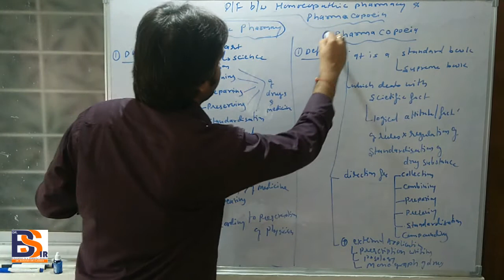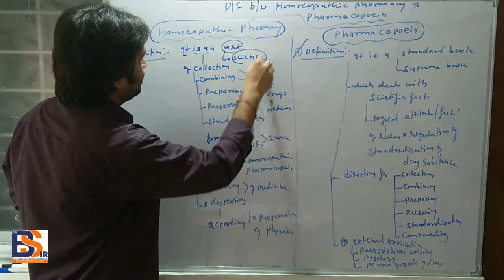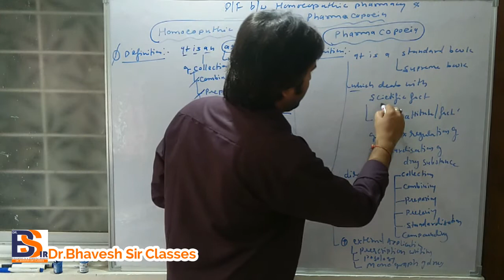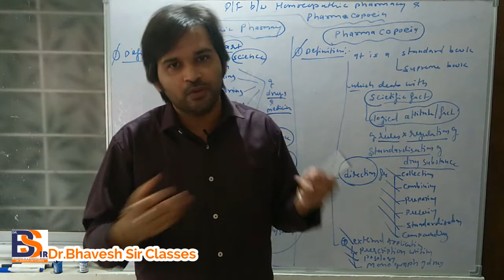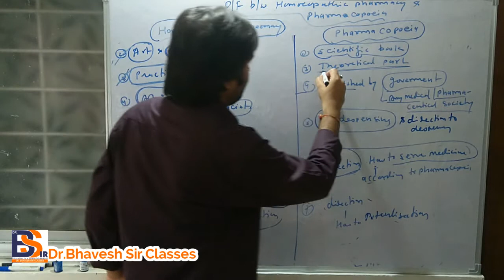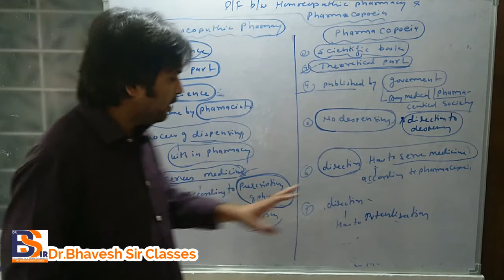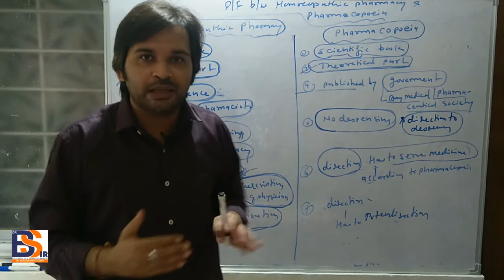Difference Between Homoeopathic Pharmacy And Pharmacopoeia||Dr.Bhavesh Sir Classes||Lecture-7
 PHYSIOLOGY
 BIOCHEMISTRY
 PATHOLOGY
 MICROBIOLOGY
 PHARMACOLOGY
 MEDICINE(DISEASES)
 CLINICALCLASSES

Difference Between Homoeopathic Pharmacy And Pharmacopoeia
Homoeopathic Pharmacy#Homoeopathy#Dr.Bhavesh Sir Classes